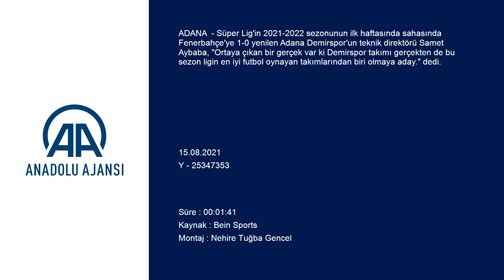Samet Aybaba: Hücum planlamamızda... | Adana Demirspor - Fenerbahçe: 0-1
Süper Lig'in 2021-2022 sezonunun ilk haftasında sahasında Fenerbahçe'ye 1-0 yenilen Adana Demirspor'un teknik direktörü Samet Aybaba, "Ortaya çıkan bir gerçek var ki Demirspor takımı gerçekten de bu sezon ligin en iyi futbol oynayan takımlarından biri olmaya aday." dedi.
Aybaba, karşılaşmanın ardından düzenlenen basın toplantısında, yeni bir takım olarak bu sezon lige çıktıklarını, kaliteli oyuncular transfer ettiklerini, geçen yıldan da devam eden futbolcuları olduğunu belirtti.
Cesur, coşkulu herkese keyif veren ve kazanmaya yönelik bir oyun oynama fikriyle başladıklarını ifade eden Aybaba, şunları söyledi:
"Bunun çıktılarını da görmüşsünüzdür sahada. Oyunun hiçbir bölümünde kopmadık. Sahanın her yerinde koşmaya çalıştık. Hücum planlamamızda doğru işler yaptık ama sonlardırmada biraz eksiklerimiz ortaya çıktı. Özellikle maçın 60'ıncı dakikasından sonra rakibe hiç pozisyon vermedik. 4-5 tane pozisyona girdik, atabilseydik belki oyunun rengi değişirdi. Niye değişsin istiyorduk? Biliyorsunuz yeni kurulan takımlar kazanmaya başladıkça kazanma arzusu onları daha çok öne iter. Birliktelik daha çok hızlanır diye. Ama olmadı futbol bu. Oyuncuları kutluyorum. Hepsi elinden geleni layıkıyla yaptılar. Önümüzde maç var cuma günü. Havalar çok sıcak. Oyuncularımızı konsantre etmeye çalışıyoruz. Ama ortaya çıkan bir gerçek var ki Demirspor takımı gerçekten de bu sezon ligin en iyi futbol oynayan takımlarından biri olmaya aday."